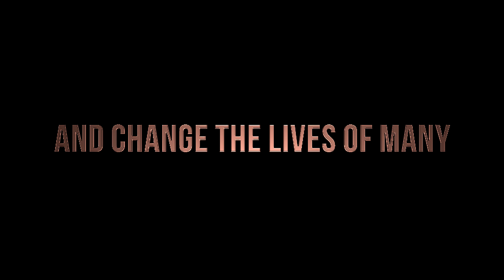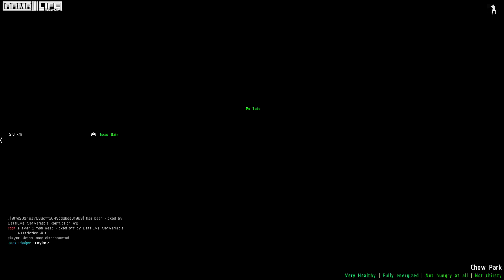Mr.Chow "The brotherhood" with Lirik - Arma 3 Life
The brotherhood, a group of priests on a very dangerous mission.